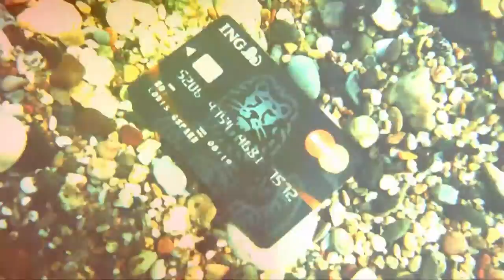naif summer krisis AND SWINDLE COLONIA BARCINO-mini CLIPS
COLONIA barcino
BARCELONA
la serie